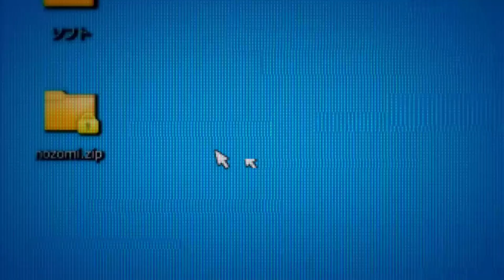《Conflict Girl +Birthday again》OP 主題曲 「Onaji Tsuki No Shita」中日歌詞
「Onaji Tsuki No Shita」
作詞：龍崎一　作曲：龍崎一
アーティスト名：gemini
ボーカル：華 桃兎・翠 思思

《コンフリクトガール+Birthday again》新版
《コンフリクトガール》舊版
※新版多加了一段約14萬字數的後日談劇情

歌詞純姬翻，修修改改好幾次，聽到我都有點上頭
遊戲感覺還蠻有意思的，百合ADV 準備開坑(｢･ω･)｢